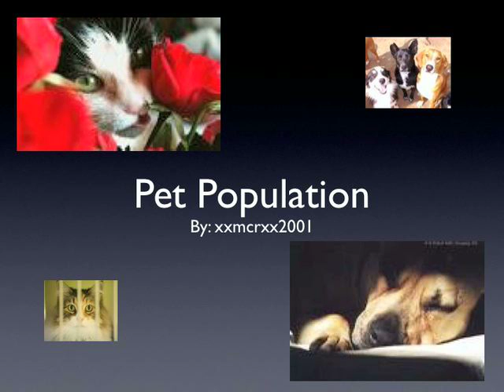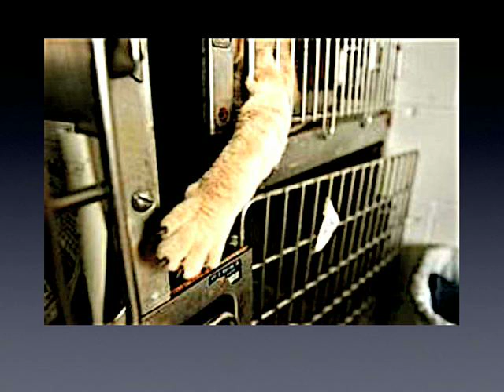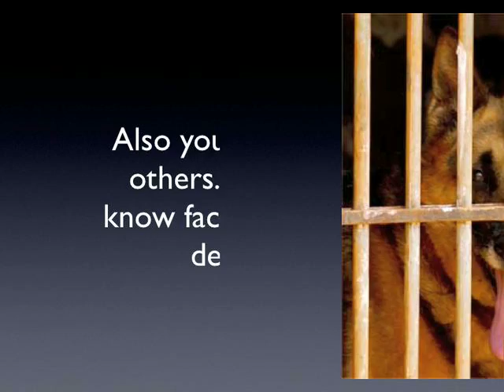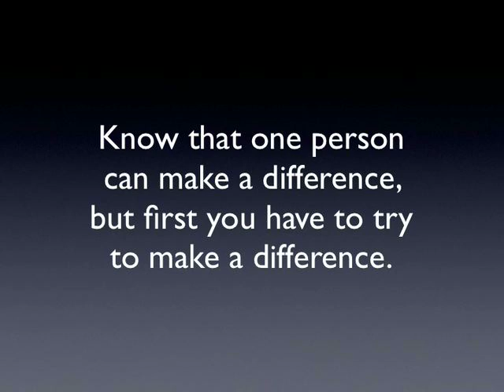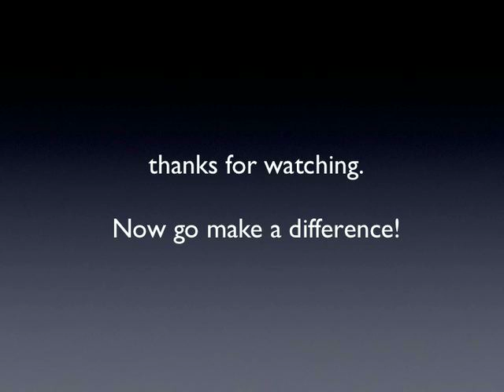Pet Population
This is the the slideshow plus speech that I gave on 1.31.08. this is to inform viewers about pet population and my opinion on it. I made this speech and the slideshow. Hope you enjoy and learn something so you can also make a difference.

Song: how to save a life

The transformations I used on the slides are a little slow but thats not that important